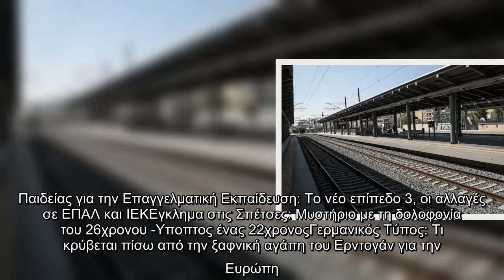Ανασύρθηκε σώος 40χρονος από τις γραμμές τρένου στον σταθμό Ανω Πατήσια